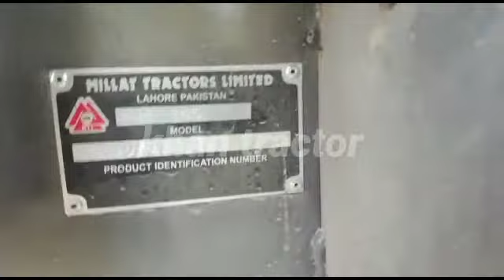MF 385 tot geya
MF 385 performance men tot geya